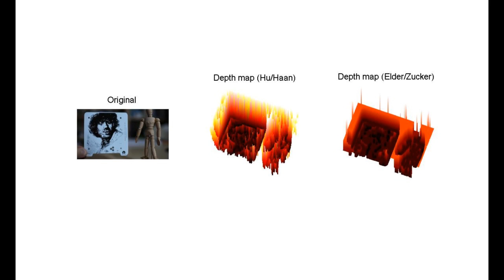Depth from Focus: 3D Depth Estimation using 2D Blur/Defocus Estimation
Corresponds to this post on my website which includes all the code and a small paper . Used are two algorithms to extract the depth from the image by using the amount of Focal blur in it.